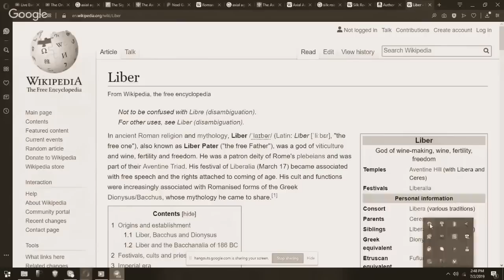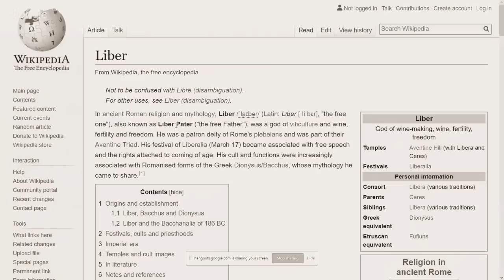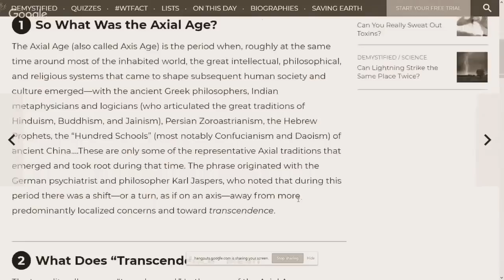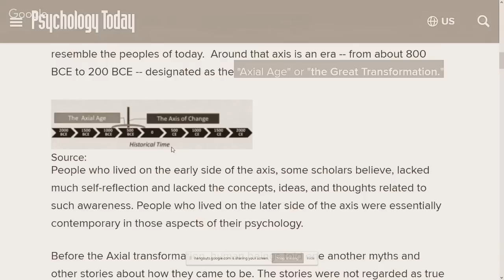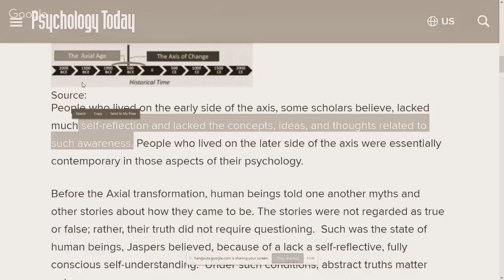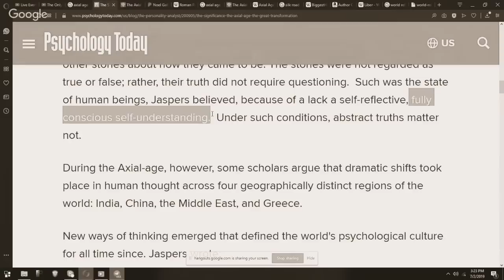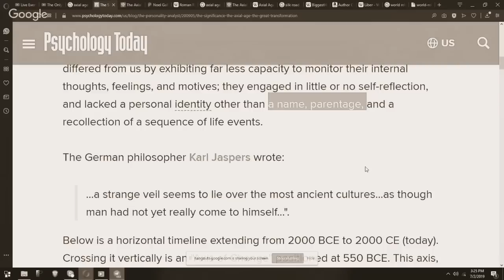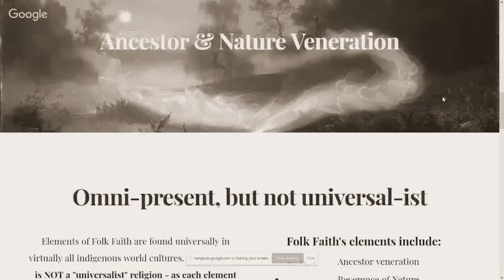]]]Carolyn Emerick Norðfolc[[[ - The Only REAL Religion Animism ]Shortened[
Short clipped version of stream : The Only REAL Religion Animism

video by By Carolyn Emerick Norðfolc